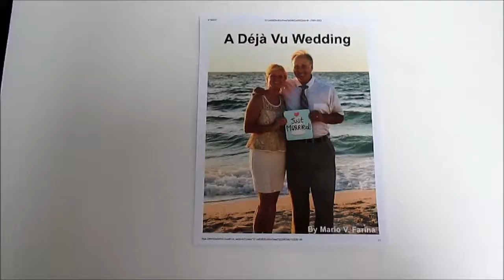Mario Farina reads A Dream Wedding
This video was created on April 19, 2017 and published to Youtube on te same date.